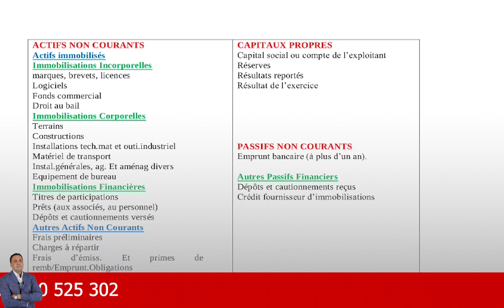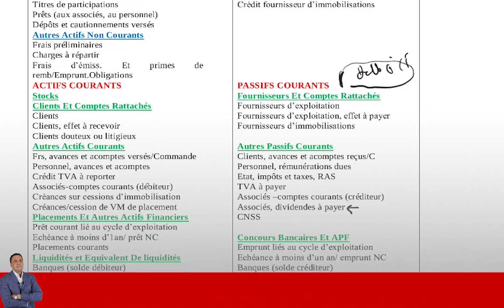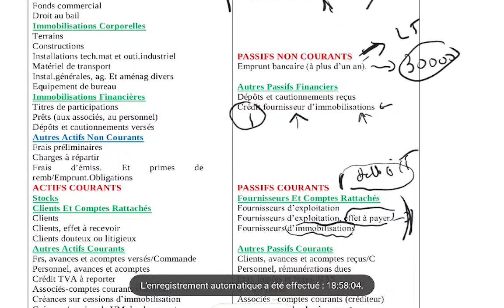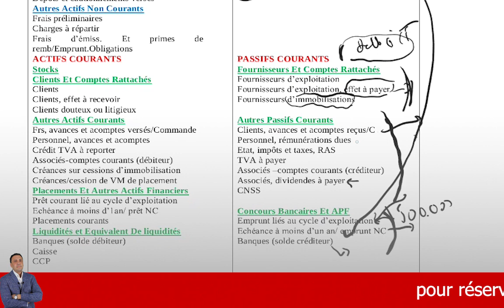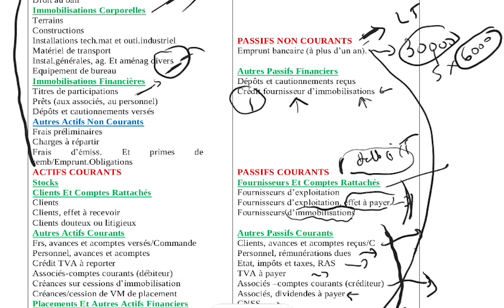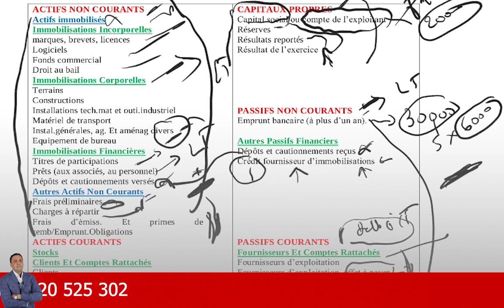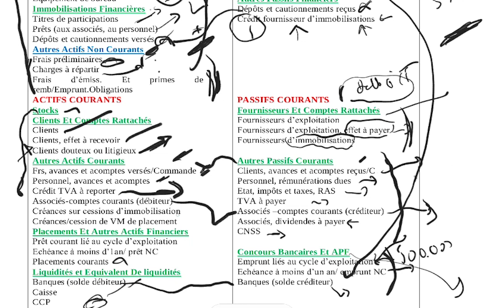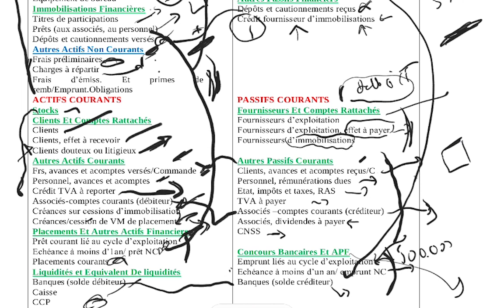le bilan comptable en quelques minutes